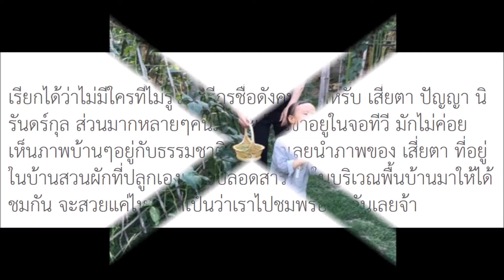เปิดบ้านสวนผัก ปัญญา นิรันดร์กุล รวยแค่ไหนก็ยังใช้ชีวิตพอเพียงสุดๆ